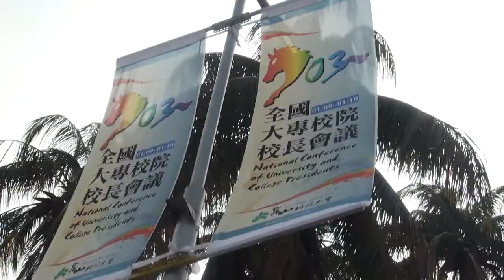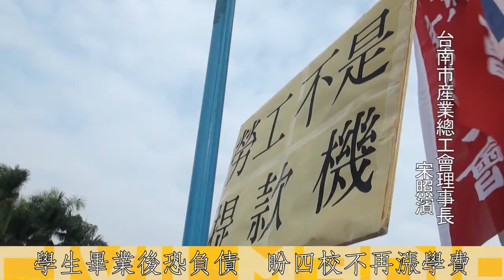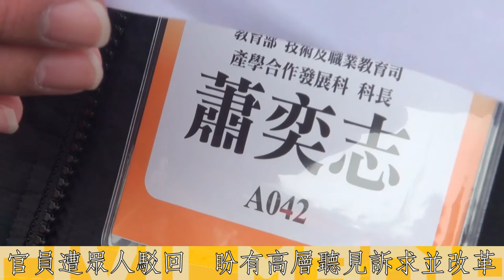反對高教鬆綁 重新檢討教育部人才培育白皮書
「全國大專校院校長會議」於2014年1月9日及10日在台南崑山科技大學舉行，
許多學生、勞工聚集在校門口訴求，反對高教鬆綁，反對教育商品化，並希望重新檢討去年教育部提出的《教育部人才培育白皮書》。

此次行動訴求有：
1. 反對高教鬆綁、反對大學自主治理，重新檢討人才培育白皮書
2. 反對大學變成企業研發中心、職訓局
3. 反對學費調漲、反對學雜費調漲權力下放各大學
4. 公平分配教育經費，增加私校補助，優先調降私校學費
5. 課徵資本利得，擴大教育經費